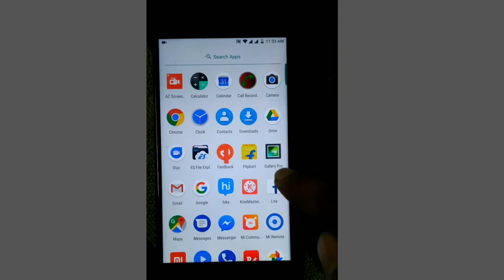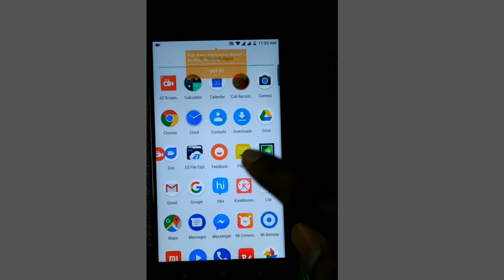Xiaomi Mi A1 AZ Screen Screen recorder Grant Permission Problem Fix for Android System